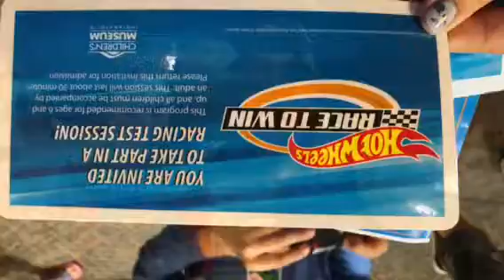Indianapolis Children’s Museum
Aussie family Tunney Tales takes you on a day at the Indianapolis Children’s Museum